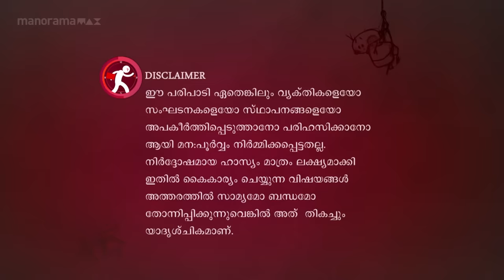Ep 585 | Marimayam | Marimayam with a chain of wonderful moments to excite the viewers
Marimayam with a chain of wonderful moments to excite the viewers.